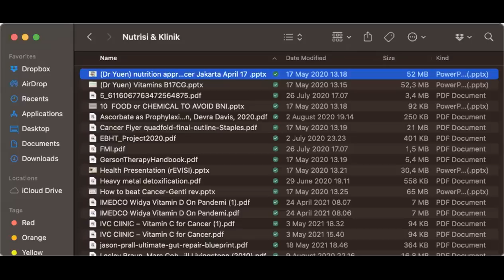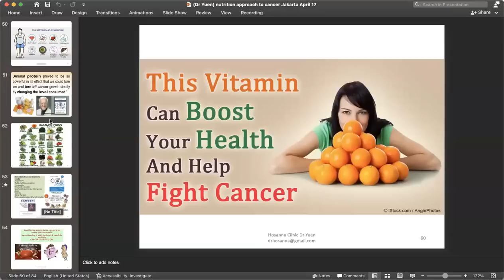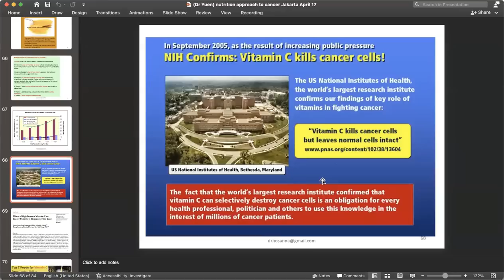Modul 20-12 TERAPI OZON & VIT C untuk CANCER ? dr Gentiani Nanere - Dr. Jarot Wijanarko MPd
TERAPI OZON & VIT C untuk CANCER ? dr Gentiani Nanere